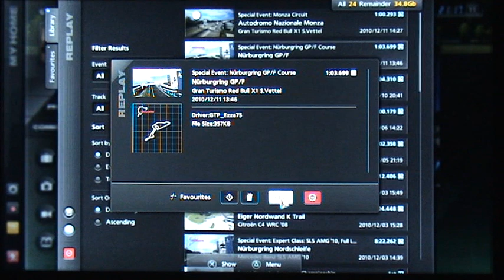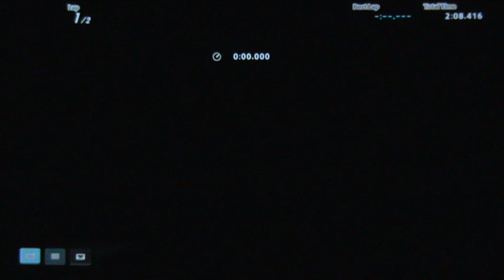Gran Turismo 5 GT5 Vettel Red Bull X1 / X2010 Challenge - Nurburgring Gold Lap 2:07.944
Hi there,

My 2:07.944 Gold Lap at Nurburgring GP for Sebastien Vettel Red Bull X1 / X2010 Challenge.

G25, manual transmission, Skid Recovery Force = On, ABS = 1, all other assists off.

Kind regards
GTP_Ezza75